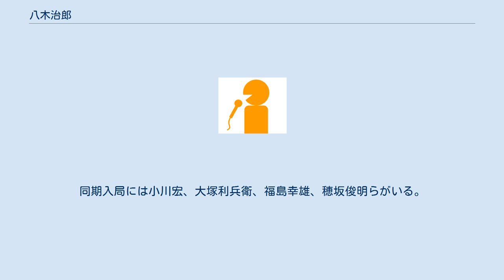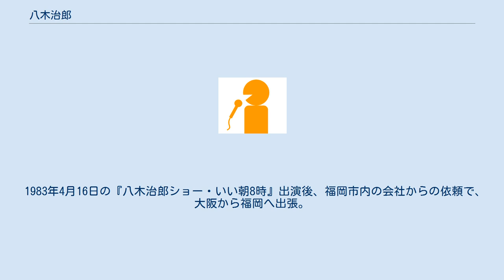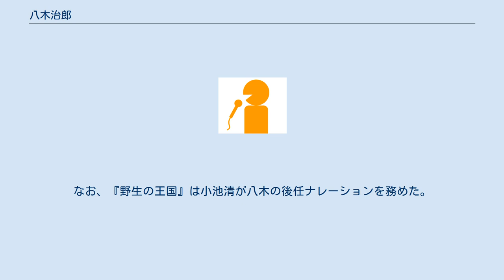八木治郎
八木 治郎（やぎ じろう、1925年4月20日 - 1983年4月18日）は、テレビ番組司会者。
元NHKアナウンサー。
 東京生まれ。
幼・少年期を現在の千葉県香取市で過ごした。
千葉県立佐原中学校(旧制)から陸軍士官学校を経て1949年、東京大学文学部中国文学科卒業。
 同年NHK（日本放送協会）に入局。
同期入局には小川宏、大塚利兵衛、福島幸雄、穂坂俊明らがいる。
熊本⇒長崎勤務を経て、1953年にラジオの『音楽夢くらべ』で本格的にアナウンサーを開始。
報道・芸能・社会番組などを担当。
人気クイズ番組『私の秘密』では高橋圭三がNHKを退局しフリーになってからは、後任として1962年から4年間司会を務めた。
その頃から派手さはないが、「ムード派の八木」と呼ばれるようになった。
 1965年11月にNHKを退局しフリーとなり、翌1966年1月から毎日放送（MBS）制作番組『八木治郎ショー』（1970年1月放送開始）の前身である『ウィークエンドモーニングショー』の司会を務め、民放モーニングショーの先駆的存在となる。
その他にも『万国びっくりショー』（フジテレビ）、『人に歴史あり』（東京12チャンネル）他数々のテレビ番組の司会、『野生の王国』（MBS制作）のナレーションなどを務めた。
 1983年4月16日の『八木治郎ショー・いい朝8時』出演後、福岡市内の会社からの依頼で、大阪から福岡へ出張。
翌17日に市内のホールで開かれたパネルディスカッションのパネラーの1人を務めた後、中洲の料理店で陸軍士官学校の同期生3人との食事中に突然倒れ、市内の病院に運ばれたが、クモ膜下出血との診断を受け、人工呼吸等が施されたものの意識は戻らないまま翌日の夜に死去した。
57歳没。
 倒れた日と同じ日に、MBS制作番組『アップダウンクイズ』（TBS系列の人気番組対抗特集としてMBSアナウンサー（当時）の野村啓司とペアで回答者として出演。
番組は4月上旬に収録）が放送され、同番組が最後のテレビ番組出演となった。
翌週の同番組では、司会の小池清が八木の急死に関してのコメントを読み上げた。
 同月23日に放送された『いい朝8時』の八木治郎追悼特集では、八木の妻の八木一子と小川宏が生出演した。
 また、八木の生前に3か月分のナレーションの収録を終えていた『野生の王国』については、そのまま放映が行われ、番組の放送中に「八木治郎氏は4月18日に亡くなりました」との旨のテロップが付された。
なお、『野生の王国』は小池清が八木の後任ナレーションを務めた。